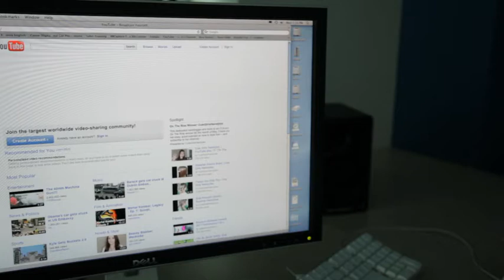IPv6 World Day